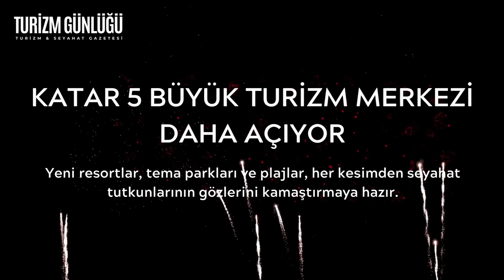KATAR'DA YENİ TURİZM MERKEZLERİ / FIFA 2022 KATAR DÜNYA KUPASI | TURİZM GÜNLÜĞÜ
Kasım ayında başlayacak olan FIFA 2022 Katar Dünya Kupası™ için nefesler tutulmuşken, Katar’da ülke çapında yepyeni ve sıra dışı turistik merkezler de kapılarını açmaya hazırlanıyor.

Yeni resortlar, tema parkları ve plajlar, her kesimden seyahat tutkunlarının gözlerini kamaştırmaya hazır. Katar Turizm’in (Qatar Tourism) Operasyon Direktörü Berthold Trenkel konuyla ilgili şunları söyledi; “Dünya Kupası için geri sayım devam ediyor ve maçlar start vermeden önce çok sayıda dünya standartlarında cazibe merkezi açılış yapacak. Turnuva heyecanı arasında, insanların Katar’ın son derece çağdaş yeni turizm merkezlerine hayran kalacağını ve ülkenin önde gelen bir tatil cenneti olarak cazibesini önemli ölçüde artıracağını umuyoruz. Deniz, kum ve güneş arayanlar için yepyeni plajlar, macera tutkunları için tema parkları ve su sporları otelleri, daha dinlendirici bir kaçamak hedefleyen ziyaretçiler için ise çok sayıda yeni tatil köyü, spa ve restoran mevcut.”